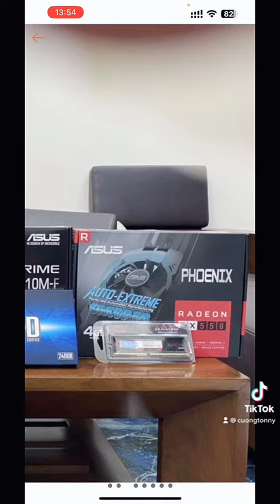PC GIÁ RẺ CÂN ĐƯỢC PHOTOSHOP MỚI 100% BẢO HÀNH 36 THÁNG